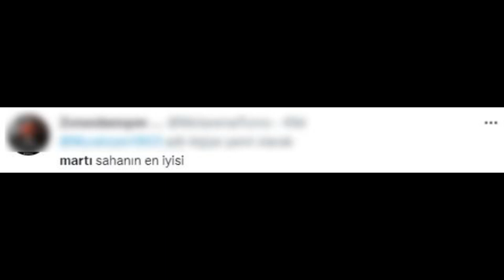BEŞİKTAŞ MAÇINDA MARTI GÖRENLERİ ŞAŞKINA ÇEVİRDİ